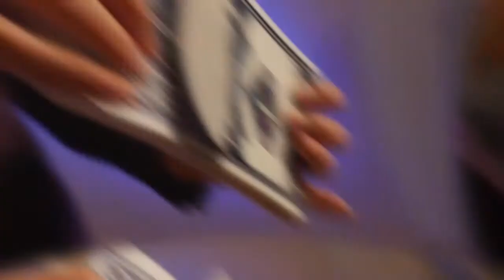52 B’wave Jumbo 2.0 de Iñaki Zabaletta - Bazar de Magia